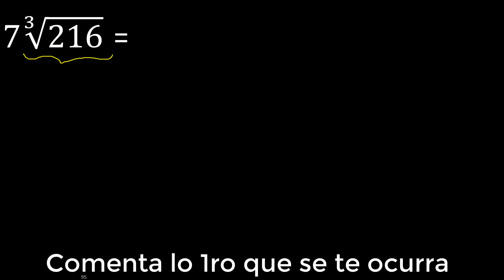7∛216 , 7 Por Raiz cubica de 216 , raiz por un numero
multiplicacion de un numero por una raiz
producto de numeros por raices